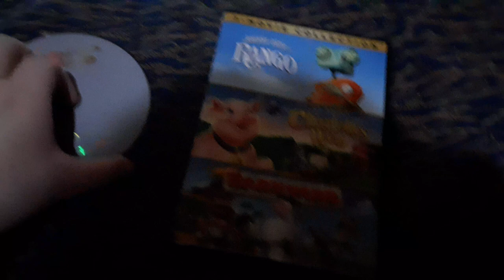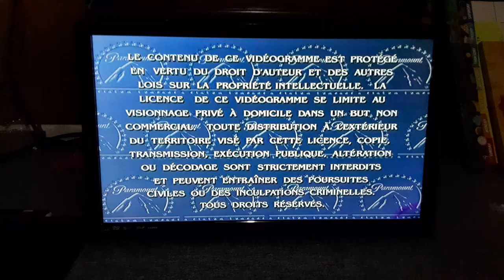Opening To Charlotte's Web (1973) 2001 DVD (2006 Reprint)